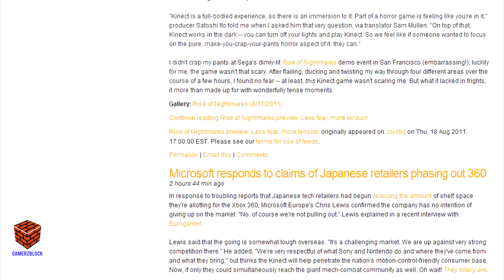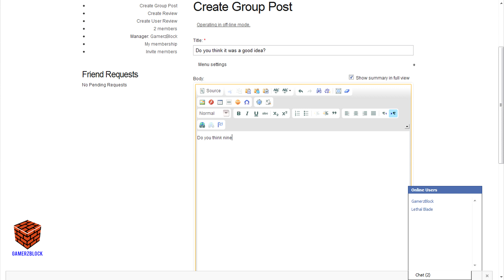GamerzBlock Official Trailer- A social gaming hub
A couple of months ago, I made a concept trailer explaining what I wanted the site to be. We've worked really hard, and in this trailer, you'll get a more detailed and explained idea of what the site is about, and what features are going to be in the site. The release date is also revealed in this trailer, so please watch the whole trailer and enjoy!